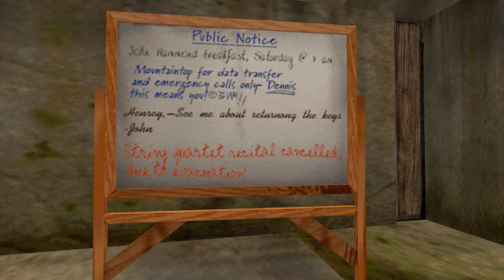Trespasser - Level 4 - The Town - Part 2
Jurassic Park Trespasser végigjátszás - 4. szint - A város

Egy nagyon alulértékelt játék 1998-ból. Célunk, hogy karakterünket, Anne-t kivezessük Isla Sorna-ról, amely a második Jurassic Park filmben The Lost World: Jurassic Parkban volt először látható, miközben a különféle dinoszauroszok megpróbálnak elfogyasztani minket ebédre.
A mai napig aktív rajongótábor fórumán (link lent) megtalálható az általam is használt Trespasser CE patch, amivel modern gépeken magasabb felbontásban lehet játszani.

Jurassic Park Trespasser playthrough - Level 4 - The Town

A very underappreciated game released in 1998. Our goal is getting Anne out from Isla Sorna otherwise known as Site B, the island featured in the second Jurassic Park film The Lost World: Jurassic Park while various types of dinosaurs want to eat her for lunch.
To this day there are some very dedicated fans of this game gathered on Trescom forum (links below). I'm using the Trespasser CE patch for this playthrough which allows higher resolutions on a modern PC.